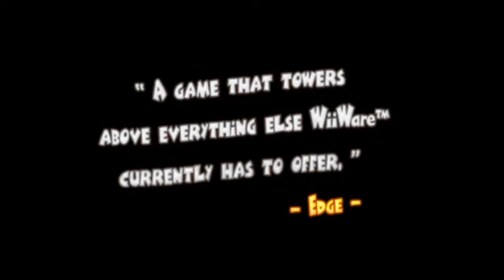Swords & Soldiers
Hectic but thoroughly balanced RTS game for WiiWare, Playstation Network and Steam (Windows). Developed by Ronimo.

Music and sound design by SonicPicnic.com